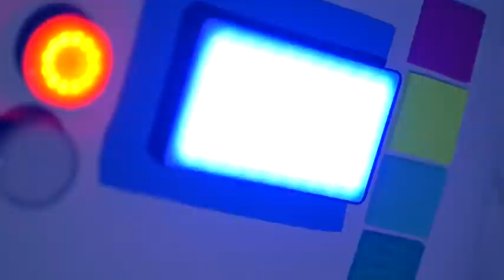Person Wearing Robot Suit And Duck Helmet Costume Rides Electric Unicycle on Road - 1153906